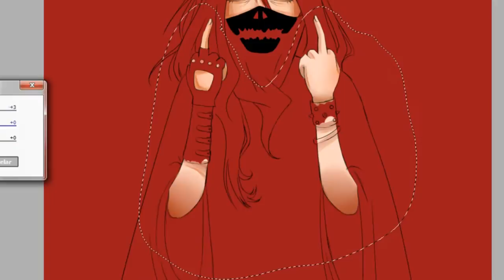Speedpaint | 「You Are Not FREE」 | 115 ~Elena Siegman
¿Os acordáis de mi? Hace mas o menos un año que no subo nada, pero bueno, voy dejando esto por aqui... XD *sale pitando*

Canción: 115 - Elena Siegman